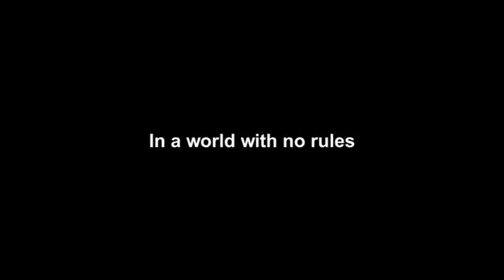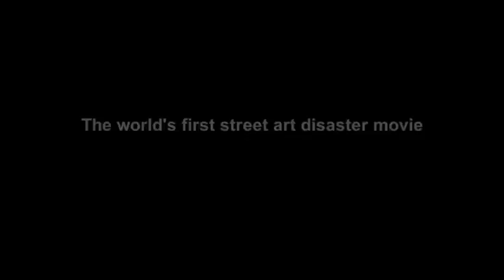Banksy: Exit Trough The Gift Shop (2010) - cz trailer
V kinech od 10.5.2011. Zábavný a vzrušující dokument o kultu pouličního umění, který tento fenomén zároveň odhaluje, zároveň jej relativizuje a sebevzhlíživost některých umělců ironicky shazuje. Stejně jako ve svém umění, i ve filmu Banksy zpochybňuje současnou pouliční výtvarnou scénu, která se stala snobským pozlátkem.